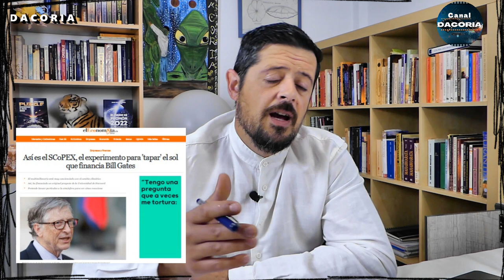El ClimaPufo de la secta Allat-Ra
La secta Allat-Ra huele a pufo...
¡Mil gracias a tod@s los que apoyáis nuestro trabajo mediante Paypal!